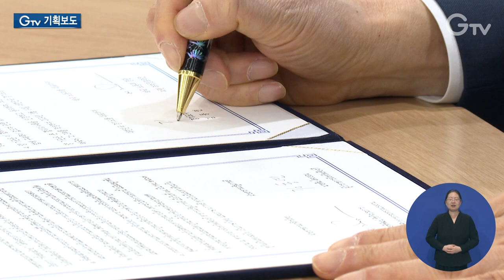경기도 ‘글로벌 맞손’ 확대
[ANN]

경기도는 다양한 분야에서 여러 국가와 손을 잡고 있습니다. 올해도 이 같은 행보를 이어가고 있는데요.

벌써 4개 나라가 경기도를 방문해 기후, 관광 등 다방면으로 협력 방안을 논의했습니다.

어떤 나라와 협력을 논의했는지, 그리고 경기도에 어떤 효과를 가져올 수 있을지. 이슬비 기자가 취재했습니다.

[REP]

지난 11일 이클레이 세계사무총장과 만난 김동연 지사.

이클레이는 세계지방정부협의회로 가입한 전 세계 지방정부들과 탄소중립, 생물다양성 등에서 정책을 공유합니다.

김동연 지사는 기후 변화 대응에 이클레이와 뜻을 함께할 것을 밝혔습니다.

이클레이 프로젝트 중에 100% 재생에너지 도시 네트워크 확대 프로젝트가 있는 것으로 알고 있는데 적극 동참하고 싶습니다.
저희 도와 시군 독려해서 같이 참여하고 싶다는 뜻을 전합니다.

같은 날 주한 스페인 대사도 경기도청을 찾았습니다.

스페인과는 관광, 재생에너지, 스타트업 등 다방면으로 협력의 문을 열어두었습니다.

14일에는 태국 노동부 장관을 만나 ‘협의의사록’을 체결했습니다.

도내 거주 중인 태국인은 약 5만 명. 이 중 1만 1천여 명이 외국인 노동자입니다.

외국인 보호는 물론, 합법적이고 질서 있는 이주를 위해 나선 겁니다.

숙련비자 외에도 원하시는 분들 많이 초청하고 유치해서 함께 경기도에서 거주하면서 일도 할 수 있게 확대했으면 좋겠습니다.

이로써 태국인의 고용 확대, 불법 체류 방지 등을 위해 양 지역이 함께 노력하게 됩니다.

스타트업과 미래 신성장 산업 중 하나인 AI 산업을 위해서도 국제 협력에 나섰습니다.

지난달 27일 주한 싱가포르 대사를 만나 양 지역 간 인공지능 산업, 스타트업, 청년 등 협력 방안을 고심했습니다.

지난 8일엔 미국 미시간 주지사와도 만났습니다.

첨단모빌리티, 신재생에너지, 4차산업혁명센터 등에서 협력을 확대하기 위해 머리를 맞댔습니다.

특히 세계경제포럼에서 경기도에 설립하기로 한 4차산업혁명센터와의 협력이 기대됩니다.

미시간주에는 세계경제포럼 미국 첨단제조센터가 있기 때문입니다.

4차산업혁명센터를 만들기로 합의를 봤습니다. 미시간에도 센터가 있기 때문에 센터 간의 협력 관계를 같이했으면...

이 같은 지방정부의 다방면 국제협력 행보는 왜 필요할까.

[PIP] 김석우 교수 / 서울시립대 국제관계학과
경제 문제라든가 기후변화, 이주민 문제, 유학생 문제 등 굉장히 많은 외교 사안들이 생기면서 지방정부의 역할들이 커질 수밖에 없고 중앙정부와의 협력을 통해서 외교 목적을 달성하는 데 도움이 될 것 이라고 생각합니다.

오는 22일엔 주한 에스토니아 대사와의 면담이 예정돼 있습니다.

에스토니아는 글로벌 스타트업을 탄생시킨 나라로 양 지역 미래성장산업을 위한 상호 협력이 기대됩니다.

AI, 청년, 기후환경, 노동 등 어느 것 하나 빠지지 않는 국제 협력으로 세계로 뻗어나가는 경기도를 기대해봅니다.

[자막]

1. 이클레이 세계사무총장 면담 (3월 11일)

2. [SYNC] 김동연 / 경기도지사

3. 주한 스페인 대사 면담 (3월 11일)

4. 경기도-태국 노동부 ROD 체결 (3월 14일)

5. [SYNC] 김동연 / 경기도지사

6. 싱가포르와 스타트업, AI 협력 방안 논의

7. 미국 첨단제조센터-4차산업혁명센터 협력 기대

8. [SYNC] 김동연 / 경기도지사

9. [PIP] 김석우 교수 / 서울시립대 국제관계학과

10. 영상촬영: 경기도청 촬영팀 영상편집: 윤지성 CG: 김예린